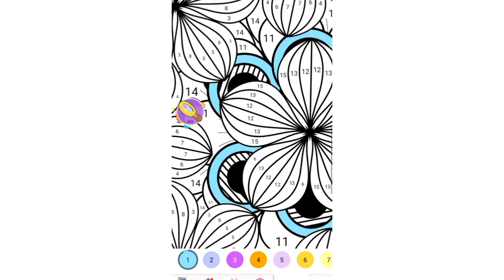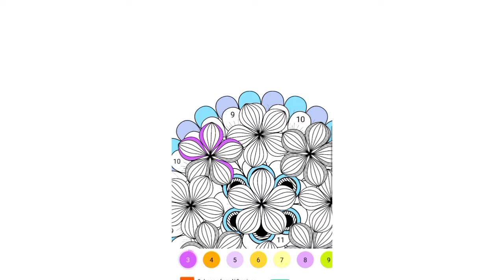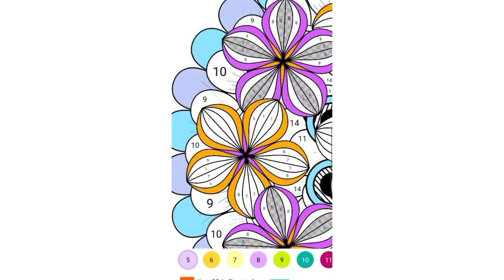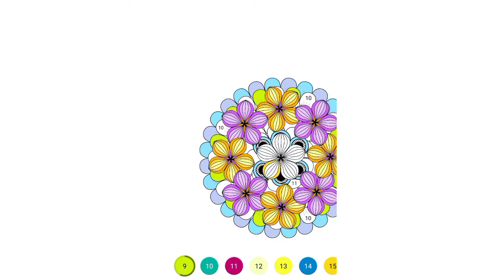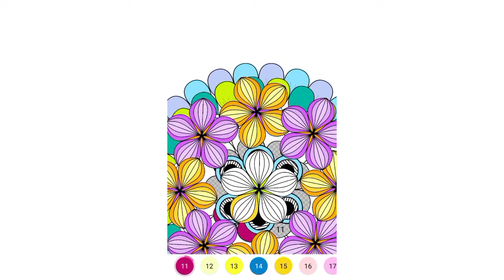color planet | mandala coloring 4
hello sunshine, it is me Farah, i love drawing and coloring, come see me coloring mandala using color planet app,

enjoy this De-Stress Coloring, Enjoy the fun of creating art and paint by number free with color planet  game, you’ll never run out of options to paint by numbers in color planet app.

i can give you a simple infromation about mandala,
a mandala is a geometric configuration of symbols, In various spiritual traditions, mandalas may be employed for focusing attention of practitioners and adepts, as a spiritual guidance tool, for establishing a sacred space and as an aid to meditation and trance induction.
In the eastern religions of Hinduism, Buddhism, Jainism and Shintoism it is used as a map representing deities, or especially in the case of Shintoism, paradises, kami or actual shrines.

 A mandala generally represents the spiritual journey, starting from outside to the inner core, through layers.